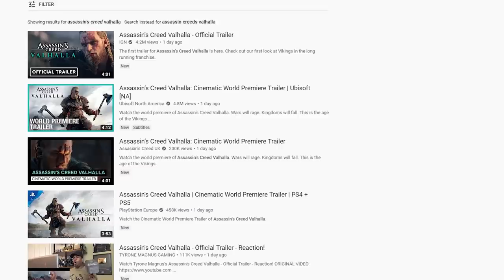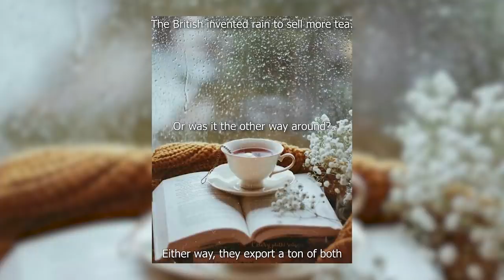NOT REAL VIKINGS!!! Assassin's Creed Valhalla trailer review: CRIMES AGAINST MEDIEVAL REALISM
The Reveal trailer for Assassin's Creed VALHALLA has just gone up and the vikings depicted in it have many issues from a historical perspective, let's go into the detail.